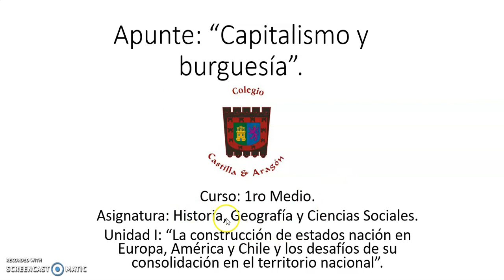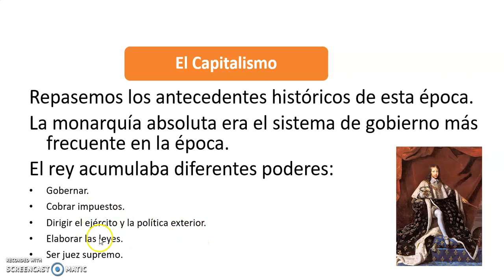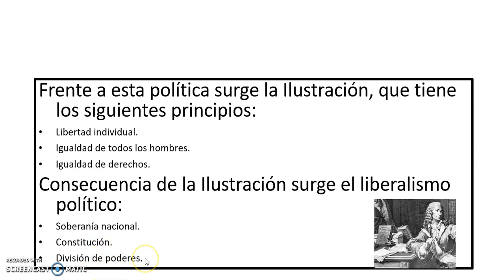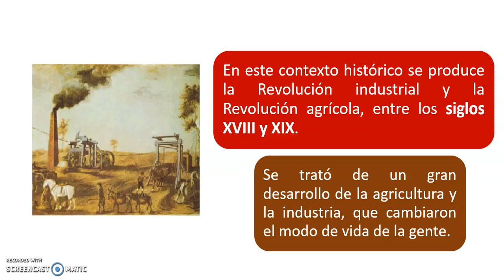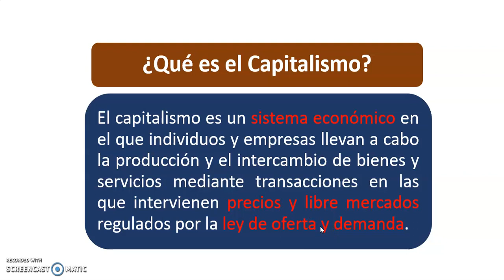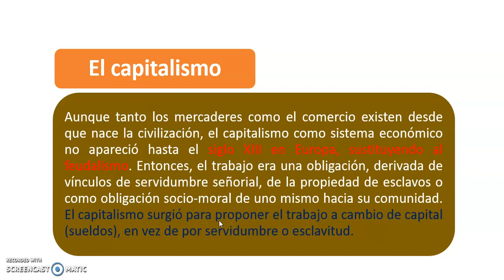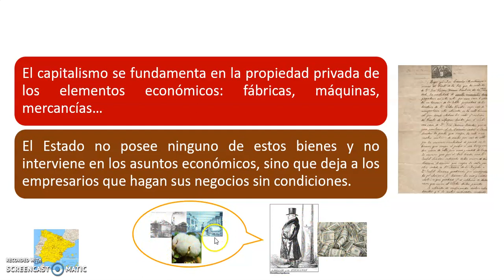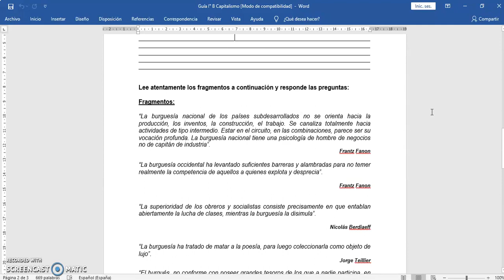Liberalismo económico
Estimados estudiantes:
Acá encontrarán alguna explicaciones del modelo social y económico del siglo XIX.